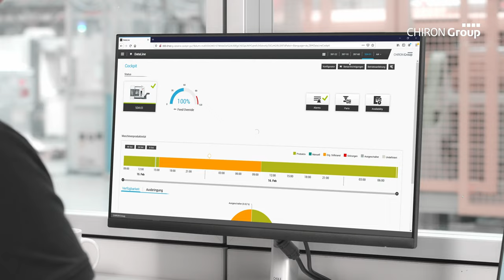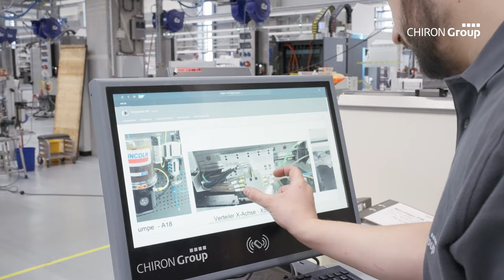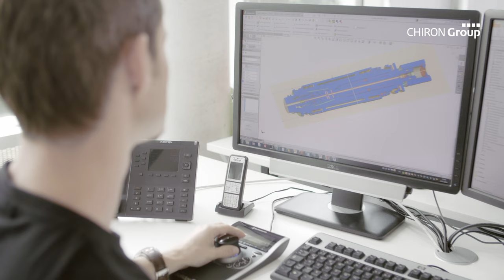CHIRON Group — Corporate Video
The CHIRON Group, headquartered in Tuttlingen, Germany is a global company specializing in CNC vertical milling and mill-turning machining centers, as well as turnkey and automation solutions. Comprehensive services and digital solutions complete the portfolio. The Group has a global presence, with production and development sites, sales and service subsidiaries, and sales agencies worldwide. Around two thirds of machines and solutions that are sold are exported. Key customer industries are automotive, mechanical engineering, medical and precision technology, aerospace, as well as tool manufacturing.